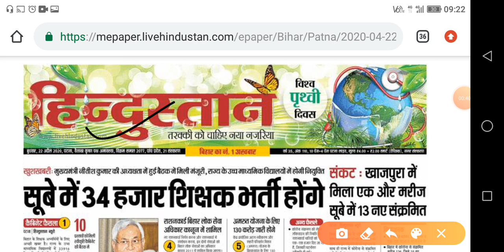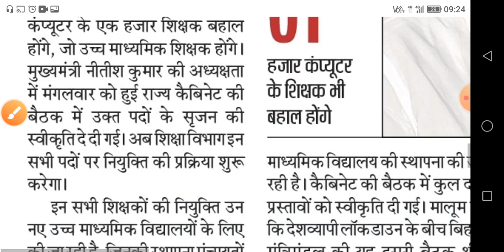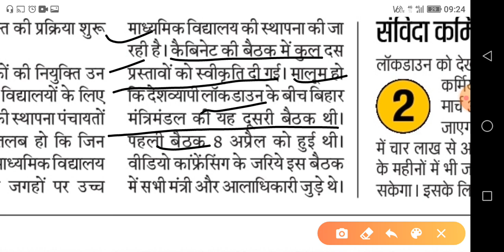Bihar Teacher Vacancy 2020 | बिहार शिक्षक भर्ती 2020 | Primary & High School Teacher Vacancy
Bihar Teacher Vacancy 2020 | बिहार शिक्षक भर्ती 2020 |Post - 34 हजार  | Primary & High School Teacher Vacancy 2020 | 22 april 2020 ki update,